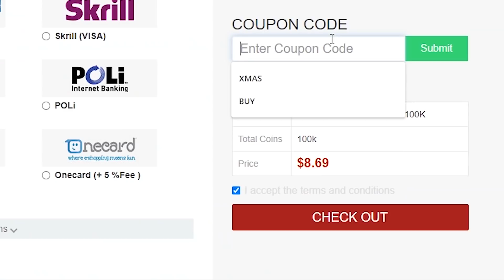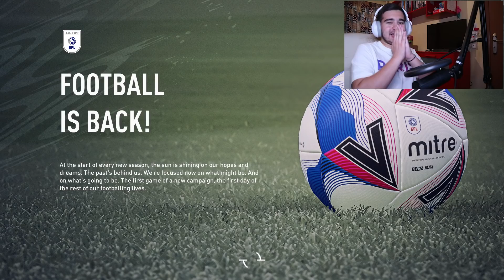ΤΟ ΠΙΟ ΕΠΙΚΟ CAREER MODE ΠΟΥ ΘΑ ΔΕΙΤΕ!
►Με τον κωδικό "HCG" έχεις 5% έκπτωση!

►Αν το βίντεο σου άρεσε πάτα ένα like

►Ένα τεράστιο ευχαριστώ στα ενεργά μέλη:
 Kavrou-BS
 Panos Kapetanakos
 Mr Nikolas YT

►Χρήσιμες πληροφορίες:

-Ονομάζομαι Μιχάλης
-Είμαι 17 χρονών
-Μένω στην Αθήνα
-Παίζω fifa εδώ και 4 χρόνια

Pc Specs:
Case:CoolerMaster Masterbox K500
CPU:Ryzen 7 2700 GPU:Gigabyte
GTX 1060 3GB PSU:Coolermaster B600
HDD:WesternDigital 1tb
RAM: 2x8 gb gSkill TridentZ RGB
Motherboard:Gigabyte X470 Aorus Ultra Gaming
Cooler:Coolermaster Hyper 212 Black Edition RGB

Recording Software: Action!